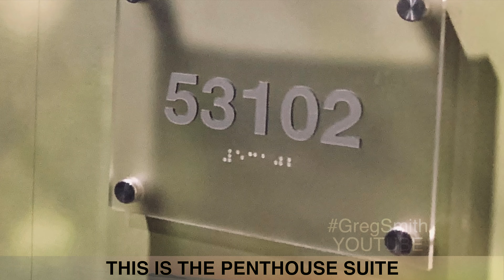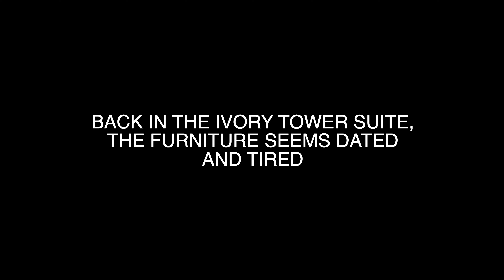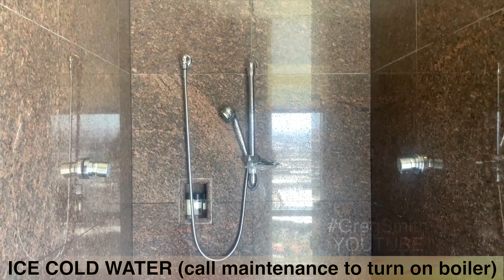Palms Las Vegas Casino Resort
This is the forgotten Penthouse Suite w/ King bed at the Palms Las Vegas Casino Resort. This suite is in the original building, the Ivory tower, and is less advertised for reasons as seen in this video.

After they built the new tower which has a suite going for $100K/USD a night, it seems they forgot about the Penthouse in the Ivory Tower.

I was in town for WestWheel II last August and opted to experience this hotel as I heard a lot of great things about it. The Palms is set off the strip with less congestion (traffic wise) and closer to my events. The rooms in the new tower were near 100% occupied leaving me with the forgotten Penthouse experience. read on

In all my travels around the world, this experience was my least favorite. The room was beautiful but its features did not live up to par (see video). To their credit,  Palms Las Vegas Casino Resort owned by Station Casinos, refunded the first night ONLY after I addressed all the inconveniences during my stay. I suspect most of the guests staying here are found in the casino, restaurants, shows or attending the pool party during all hours of the day & night.